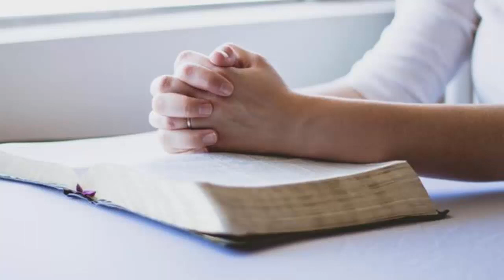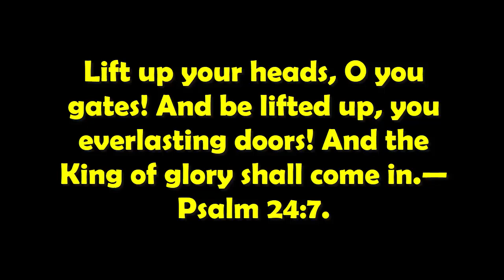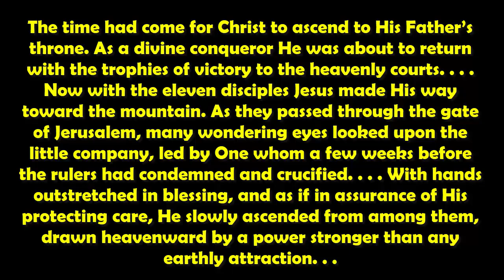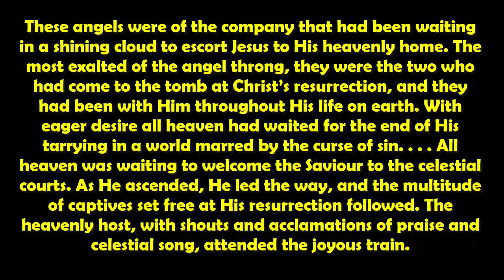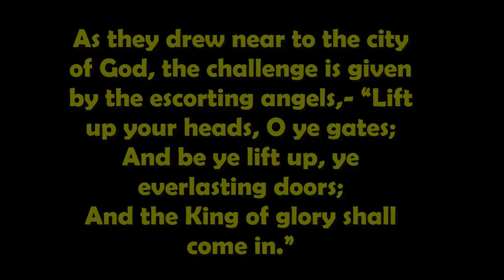RENUNGAN PAGI: RABU, 26 FEBRUARY 2020 l IA ADALAH RAJA KEMULIAAN l ENGLISH TEXT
DAILY DEVOTION :
HOMEWARD BOUND : ELLEN G. WHITE
AUDIO : PDT. JIMMY MUMEK, S.AG

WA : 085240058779